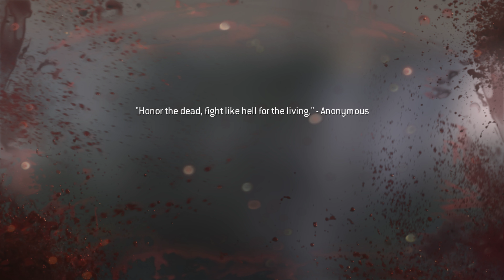(RTX) Persona Non Grata - Realistic Ultra Graphics Gameplay [4K UHD 60FPS] Call Of Duty Campaign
(RTX) Call Of Duty Modern Warfare 3 Campaign | Persona Non Grata - Realistic Ultra Graphics Gameplay [4K UHD 60FPS]